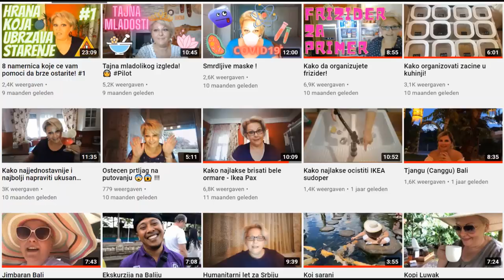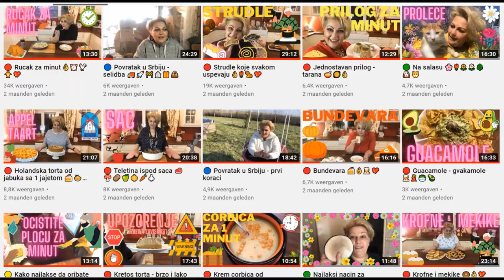🟣 Izazov 💪🎀🤪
Da li nam je potrebno sve ovo? 🎪
Hocete li samnom u izazov? ❓❓❓
Olaksajmo sebi zivot i ustedimo novac i vreme a i zivce 💶🤪⏰